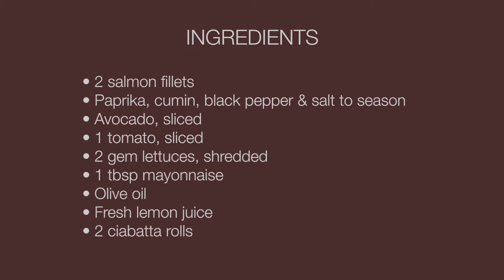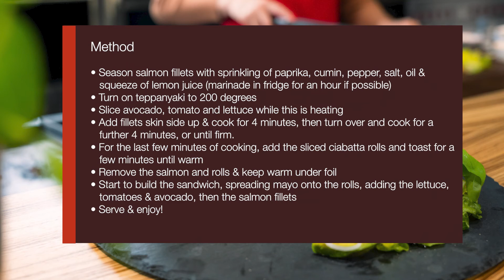Healthy Salmon Sandwich Recipe for National Sandwich Week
Delicious & Healthy Salmon Sandwich Recipe Idea for Celebrating National Sandwich Week.

Ingredients
• 2 salmon fillets
• Paprika, cumin, black pepper & salt to season
• 1 avocado, sliced
• 1 tomato, sliced
• 2 gem lettuces, shredded
• 1 tbsp mayonnaise
• Olive oil
• Fresh lemon juice
• 2 ciabatta rolls

Instructions
• Season salmon fillets with sprinkling of paprika, cumin, pepper, salt, oil & squeeze of lemon juice (marinade in fridge for an hour if possible)
• Turn on teppanyaki to 200 degrees
• Slice avocado, tomato and lettuce while this is heating
• Add fillets skin side up & cook for 4 minutes, then turn over and cook for a further 4 minutes, or until firm.
• For the last few minutes of cooking, add the sliced ciabatta rolls and toast for a few minutes
• Remove the salmon and rolls & keep warm under foil
• Start to build the sandwich, spreading mayo onto the rolls, adding the lettuce, tomatoes & avocado, then the salmon fillets (either whole or broken into chunks)
• Serve & enjoy!